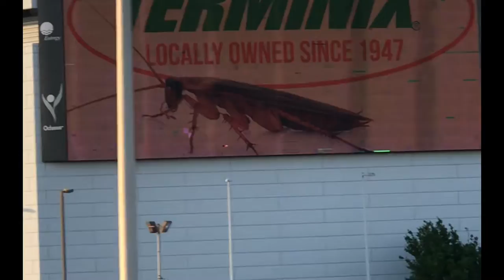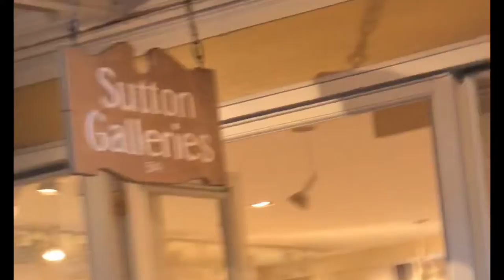Road Trip To Louisiana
Today, we went on a trip to Louisiana. It was pretty cool. I hope you enjoy the video.